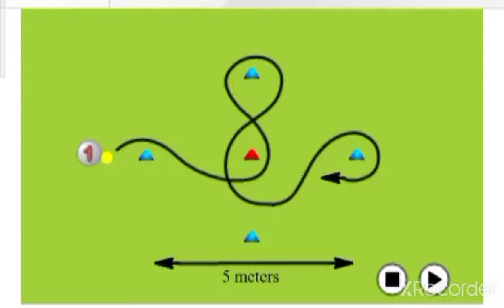individual dribbling practice